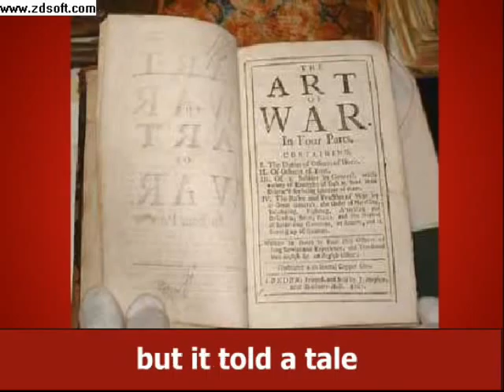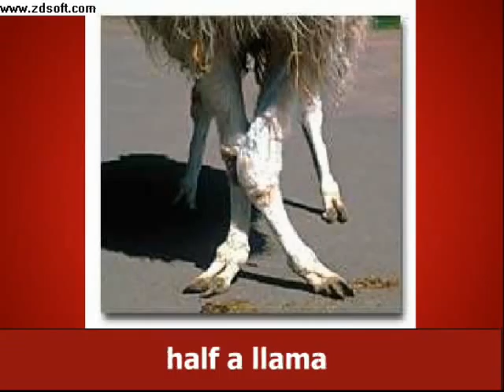Llama Llama Song